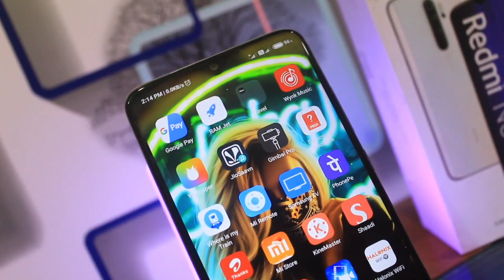Redmi note 8 pro full camera review / in assamese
My accounts.
Joi aii axom✊✊